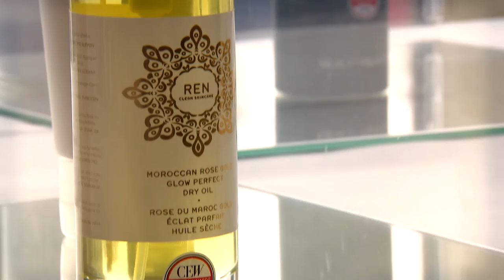The 2016 CEW Beauty Awards Winners Announcement Lunch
On the 22nd April, at a glittering ceremony at the London Hilton on Park Lane, CEW announced the winners of the 2016 CEW Beauty Awards.